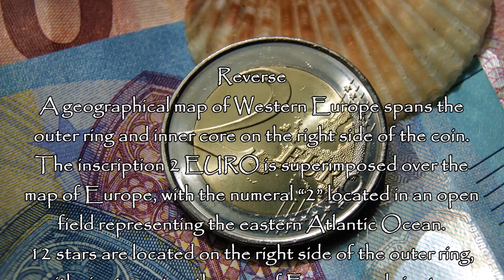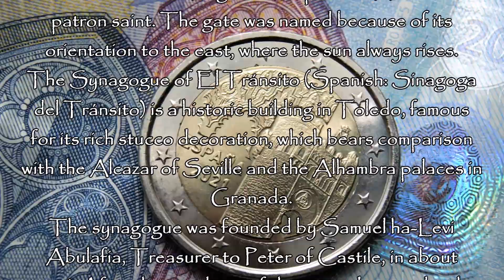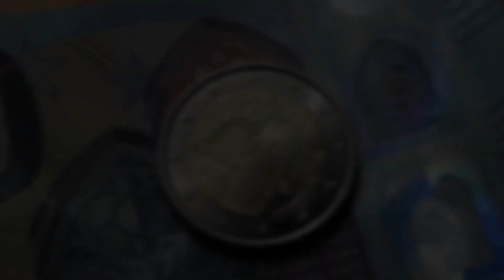Circulating commemorative coin Spanish 2 Euro 2021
Spanish 2 Euro Historic City of Toledo 2021
Comments
Spain started the commemorative coin series Patrimonio de la Humanidad de la UNESCO (UNESCO World Heritage) in 2010, commemorating all of Spain's UNESCO World Heritage Sites, which could continue until 2050. The order in which the coin for a specific site is issued coincides with the order in which they were declared a UNESCO World Heritage site.
Puerta del Sol is a city gate of Toledo, Spain, built in the late 14th century by the Knights Hospitaller. The medallion above the arch of the gate depicts the ordination of the Visigothic Ildephonsus, Toledo's patron saint. The gate was named because of its orientation to the east, where the sun always rises.
The Synagogue of El Tránsito (Spanish: Sinagoga del Tránsito) is a historic building in Toledo, famous for its rich stucco decoration, which bears comparison with the Alcazar of Seville and the Alhambra palaces in Granada.
The synagogue was founded by Samuel ha-Levi Abulafia, Treasurer to Peter of Castile, in about 1356. After the expulsion of the city's Jews under the Alhambra decree in 1492, the Synagogue came under the Order of Calatrava, who converted the building into a church serving a priory dedicated to Saint Benedict. In the 17th century the church's name changed to Nuestra Señora del Tránsito: the name derives from a painting by Juan Correa de Vivar housed there, Transit of the Virgin. In 1877 the building became a national monument. The transformation of the building into the Sephardi Museum, as it is now officially called, started around 1910.